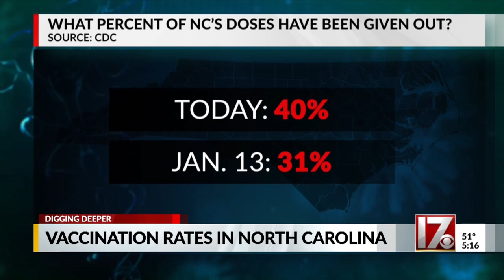NC’s COVID-19 vaccine rates increase, but still plenty of room for improvement, federal data show